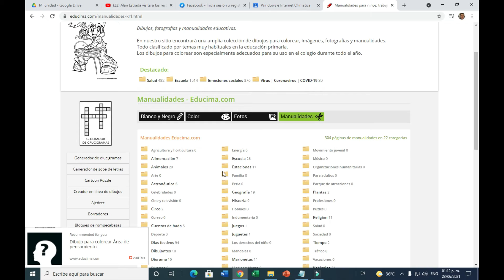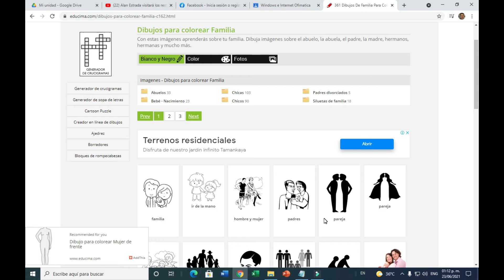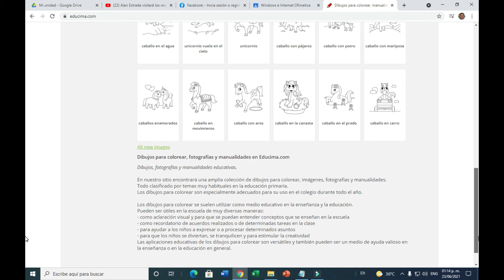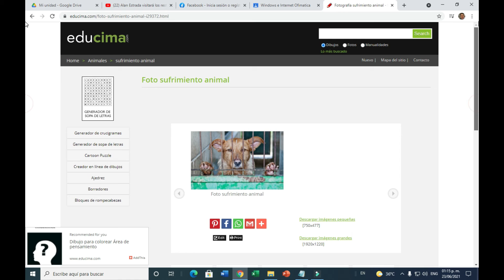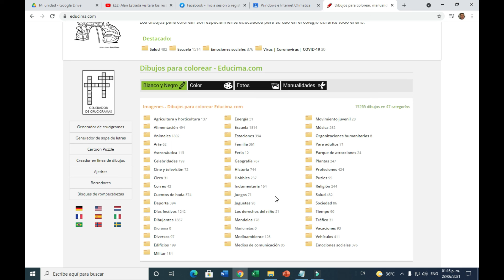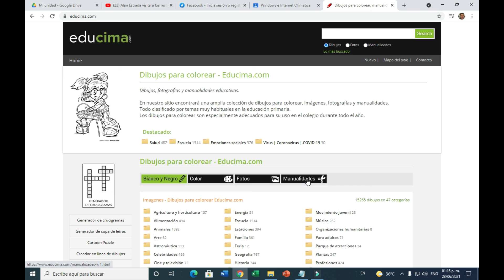Pagina educativa para maestros y padres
Descarga imágenes para colorear, fotos, materiales y mas..
Además crea material y juegos educativos...Fomenta el aprendizaje con educima.com